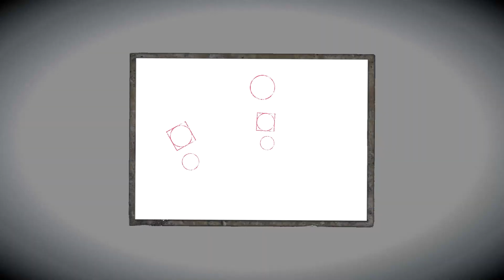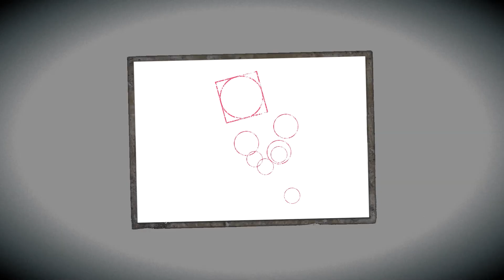Fatal Frame: Maiden of Black Water Nintendo Switch Review - Is It Worth it?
Canon Obscura MKII